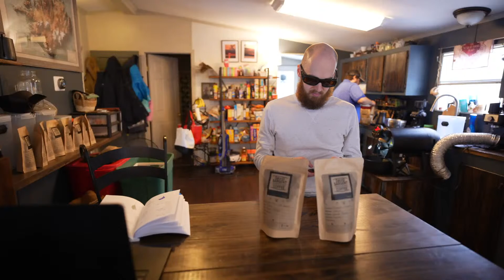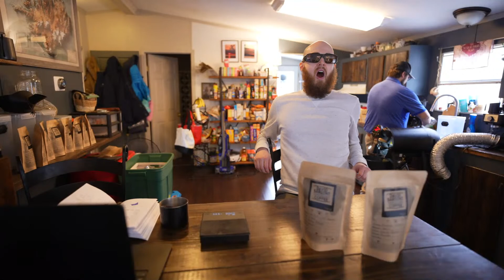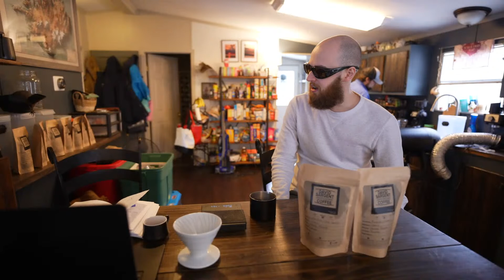Tasting Fresh Home Roasted Coffee from the Aillio Bullet!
[VOD]
Join us as we taste some freshly roasted coffee.
Today we've got a bunch ranging from Costa Rica Honey Process, to an Ethiopia Washed, to Rwanda Honey and a Timor Honey Process. Lots to check out as we sit down and do some comparative tasting to track the progress on these fresh batches.
Open discussion on all things coffee in the comments - I'll be back again to do this a little more frequently so drop a comment in the VOD and we can address some questions in the next stream!